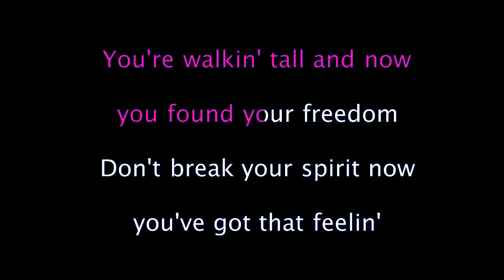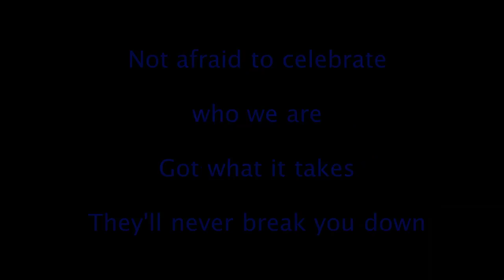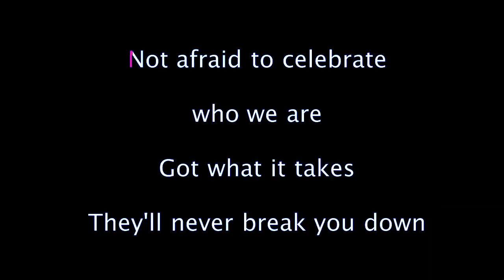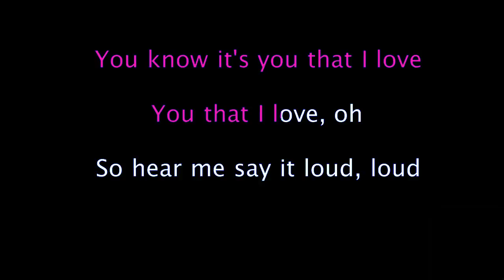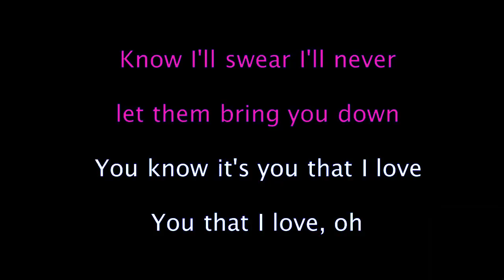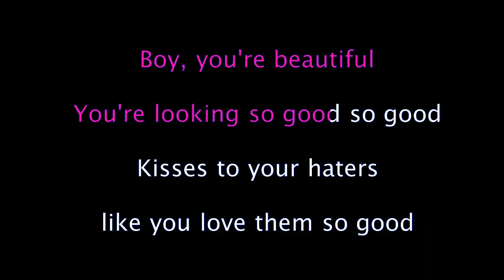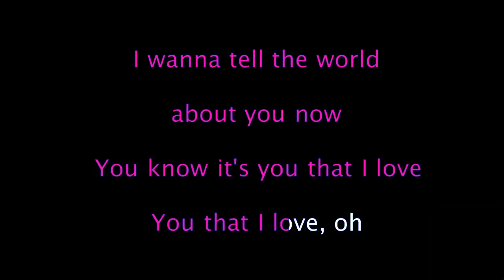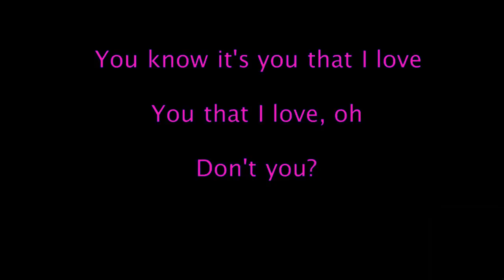Proud - Rita Ora Karaoke Version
Roomie, feelin' so free
Scream it from the top of your lungs, lungs
They acceptin', it's a blessin'
It feels so right can never be wrong, wrong, oh
You're walking tall and now you found your freedom
Don't break your spirit now you've got that feeling
Stand up to the whole world
Feeling like you finally found home
Can't be quiet, no
Can't deny, no, no, no, no, no, no, no, no
You make me proud
I wanna tell the world about you now
You know it's you that I love, you that I love, oh
So let me say it loud, loud
No I swear I'll never let them bring you down
Stand out in the whole crowd
Shinin' now you found your true glow, glow, oh
No doubt, do your mama proud
Now you're finally taking control, -trol, oh
Not afraid to celebrate who we are
Got what it takes, they'll never break you down, na, na
No doubt, baby, stand proud
Now you're finally taking control, oh yeah
No I swear never let them bring you down
Boy, you're beautiful, you're looking so good, so good
Kisses to your haters like you love them so good
In your own lane, baby, focus, all good, yeah
Go ahead beautiful, you're looking so good, so good
In your own lane, it's time to get 'em
Pedal to the floor, it's time to get 'em
They never take your shine so don't you let 'em